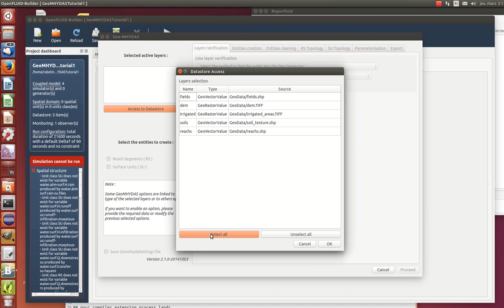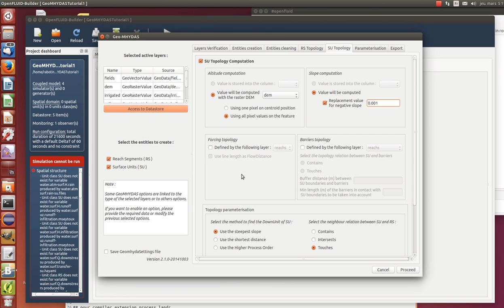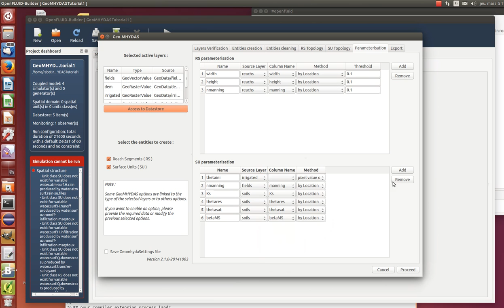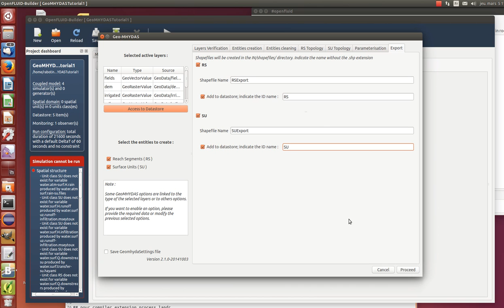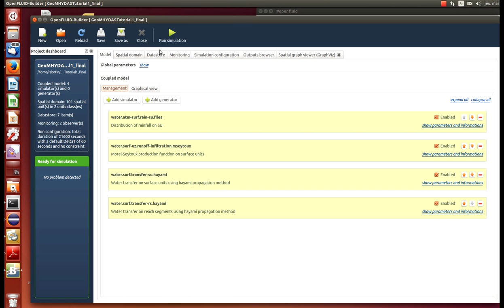Import of spatial domain in OpenFLUID using Geo-MHYDAS extension